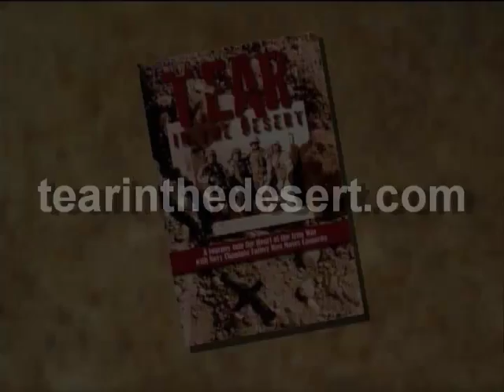FrRonCamardaPart 1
This is segment 1 out of 6 segments of Fr. Ron's guest appearance on "Life on the Rock", a series on the Eternal Word Television Network (EWTN) hosted by Fr. Mark and Doug Barry. We edited the entire 40 minute Interview into 6 short segments for the purpose of better streaming.  Please watch all 6 segments.  and visit Fr. We thank EWTN for the permission to use the interview footage here on YouTube.